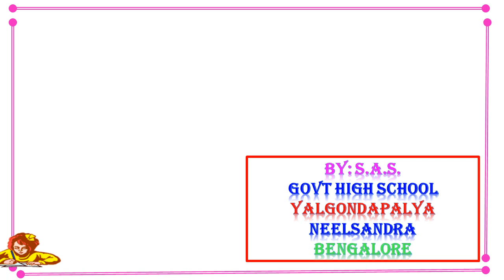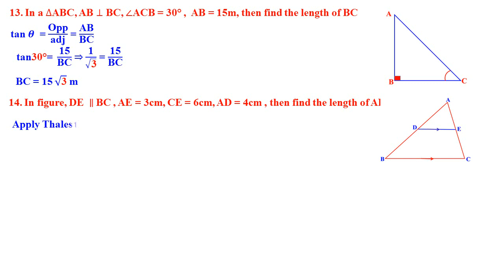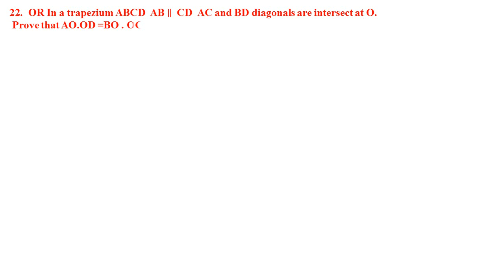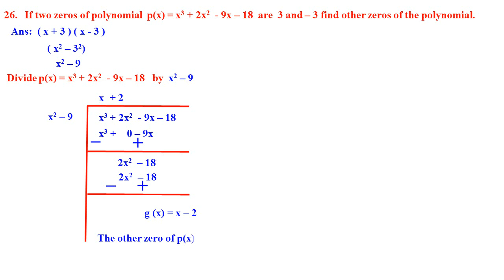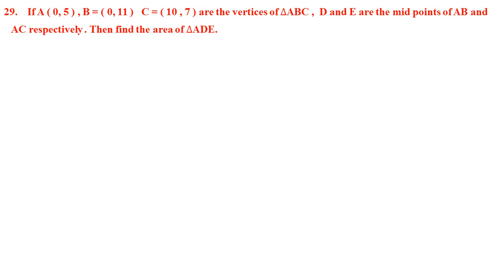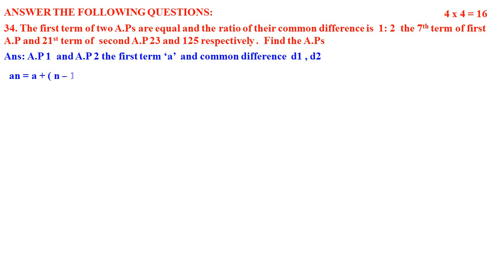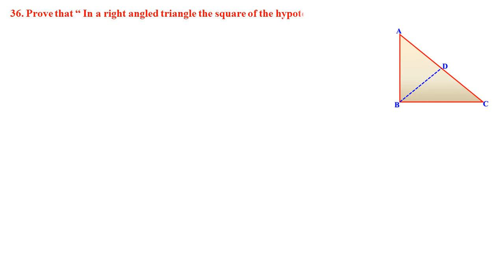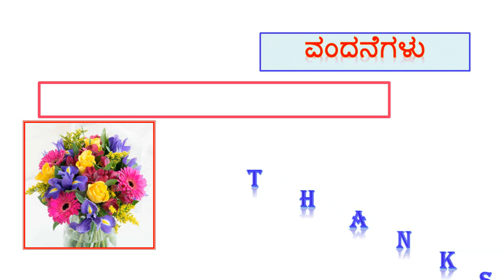CLASS 10 MATHEMATICS KSEEB PREPARATORY PAPER